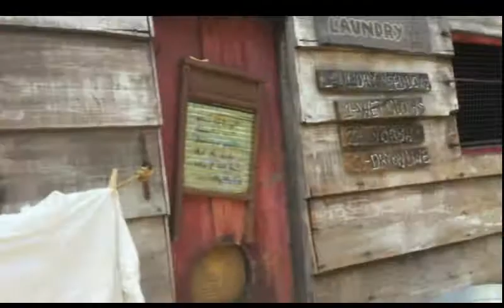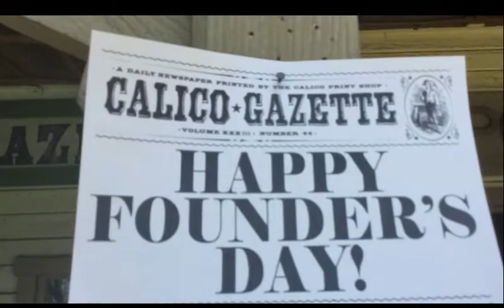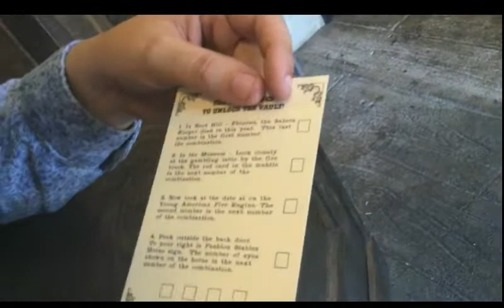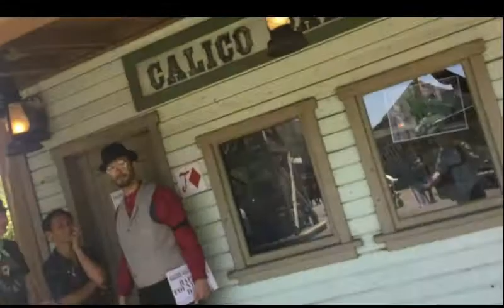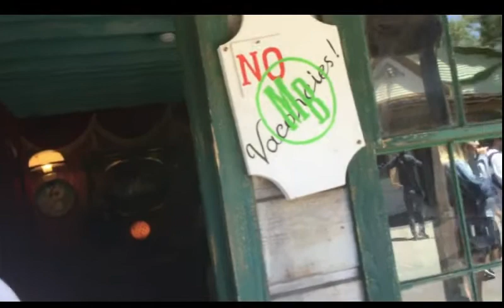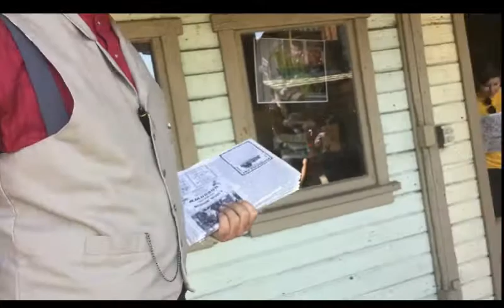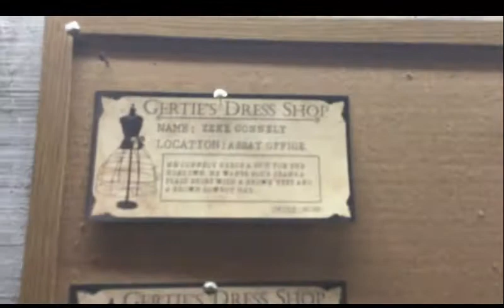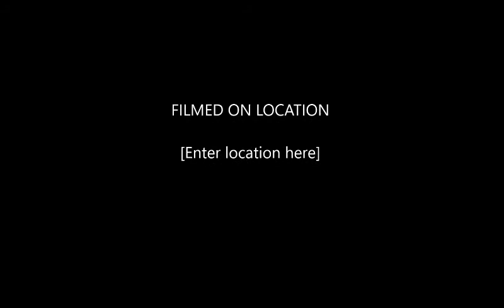Ghost Town Alive Ep 30 Coming Home Again (Season 3 Premeire)